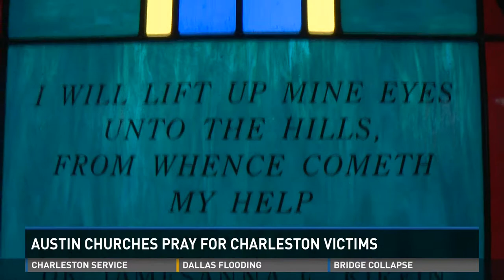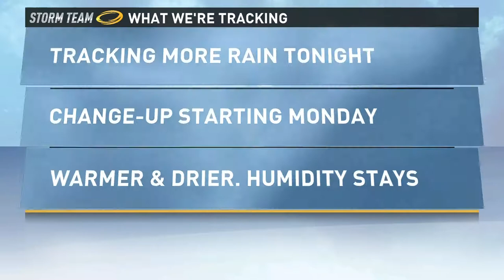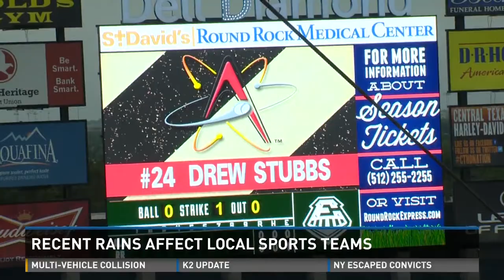Tina 062115 SUN 530 A Block.mp4